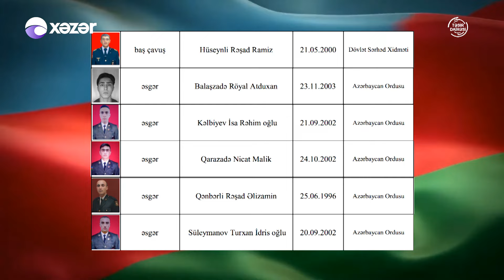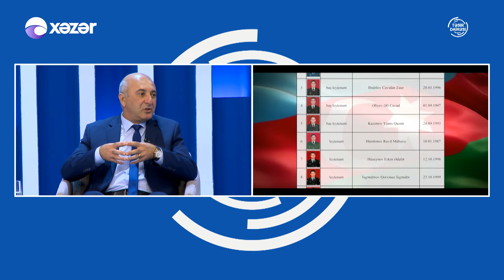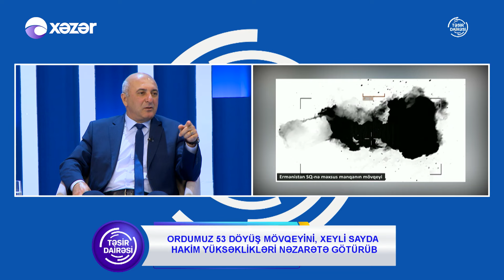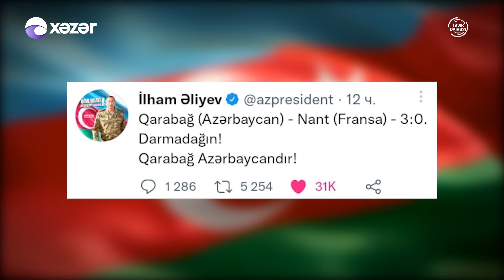Təsir Dairəsi - 16.09.2022